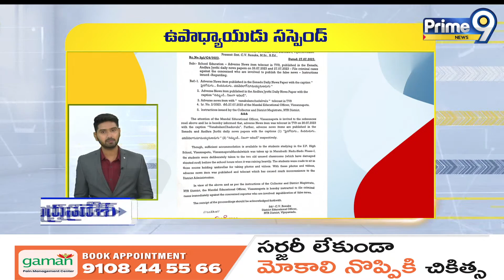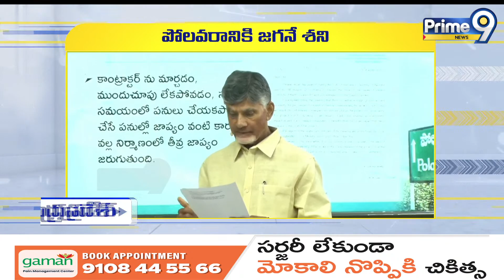Andra Pradesh Speed News | 28-07-23 | Prime9 News